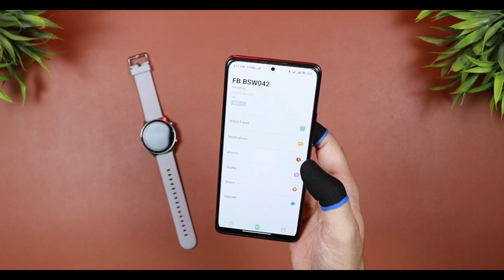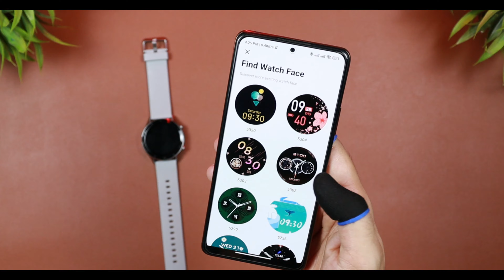Fire-Boltt Talk 2 ⌚BT Calling Smartwatch ☎️ Metal Build 💪 UNBOXING & REVIEW 🔥Rs 2499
PURCHASE LINK-

SILVER GREY

NAVY BLUE

SILVER GREEN

SILVER PINK
Fire-Boltt Talk 2 ⌚BT Calling Smartwatch ☎️ Metal Build 💪 UNBOXING & REVIEW 🔥Rs 2499 HINDI INIDA 2022
keep supporting
MY GEARS-

MY CAMERA
SECOND LIGHT
MICROPHONE 1
MICROPHONE 2
TRIPOD 1
TRIPOD 2
BACKDROP STAND
TIME CODES-

00:00 - INTRO
00:41 - UNBOXING
00:57 - PHYSICAL OVERVIEW
01:16 - APP SETUP
01:28 - FEATURES (SPECS)
01:49 - WATCH FUNCTIONALITY
02:15 - HR, SPO2 TEST
02:36 - BLUETOOTH CALLING TEST
03:15 - VOICE ASSISTANT TEST
03:58 - APP FUNCTIONALITY
04:11 - WATCHFACES
04:33 - SENSORS ACCURACY
05:04 - CONCLUSION
queries-
best budget smartwatch under 3000
fitness smartwatch under 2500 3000 rs in india
cheapest smartwatch in india
smartwatches under 3000 rs
smartwatches under 3000 in india